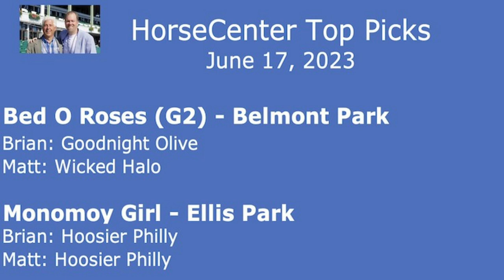Thoroughbred rankings and this week’s top picks on HorseCenter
This week on HorseCenter your co-hosts Brian Zipse and Matt Shifman look back at this year's Triple Crown and offer their current rankings of America's best. Your hosts also handicap the Bed O' Roses from Belmont Park and the Monomoy Girl from Ellis Park.